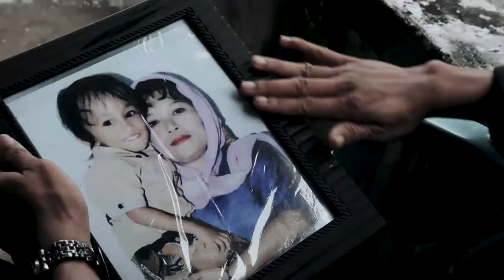Agung Candra - EROKA' TEA, Cipt : Ridwan Sau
Judul : EROKA' TEA
Artis : Agung Candra Setiawan
Karya : Ridwan Sau
Singgle Album : Eroka' Tea - Agung Candra
Video : Ardi Ansyah, Lokasi : Dusun Balang Punia Gowa
Musik Operator (mix - master) : Faizal Azis Ichal
Melodi : Ichal,  Others : Jufry Nappa
Recording : Anci & Ucci Laricci Studio
Anci & Ucci Laricci Production 2021.

info WA Agung Gunawan : 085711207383

Info WA Ucci Laricci : 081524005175